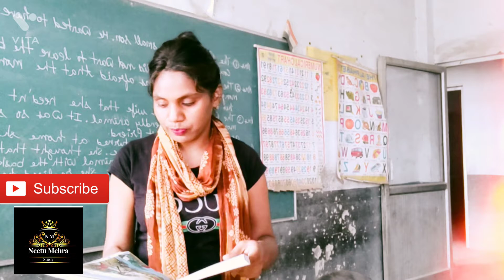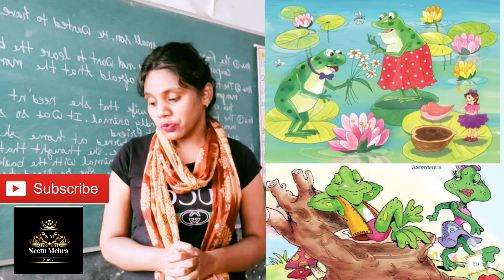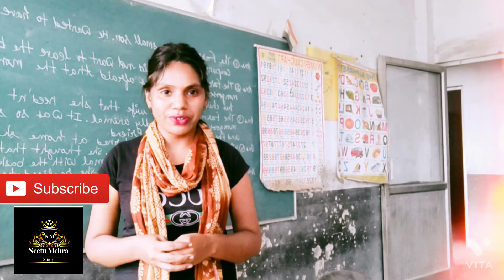The Lazy frog class 5 lThe lazy frog poem class 5 Marigold l The lazy frog poem in hindi l Lazy